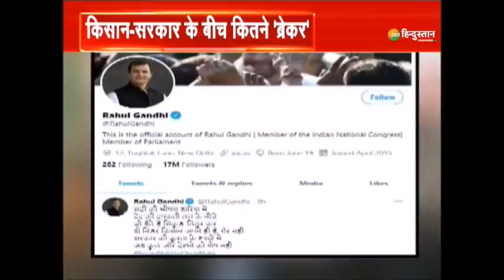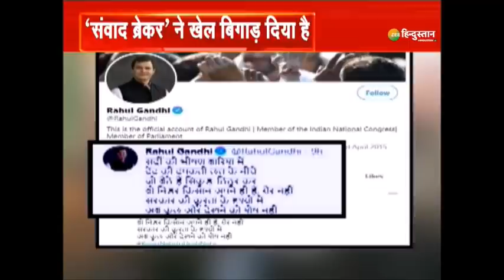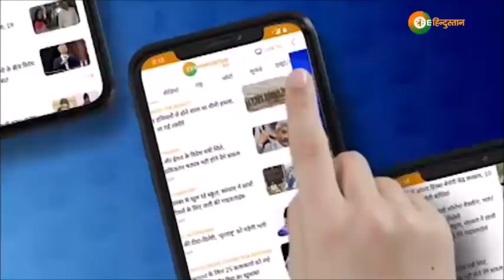Farmers की इस मुद्दे को लेकर आज Singhu border पर होगी बैठक! | Farmers Protest | Kisan Andolan | NDA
किसान आंदोलन पर 8 दौर के संवाद के बाद भी समाधान नहीं निकल पाया है. सरकार और किसानों के बीच 8वें दौर की वार्ता बेनतीजा रही. अब 8 जनवरी को अगली बैठक होगी. किसानों को सरकार MSP पर लिखित  गारंटी देने को तैयार है, लेकिन किसान नेताओं ने इसपर कोई जवाब नहीं दिया. हालांकि बैठक के बाद कृषि मंत्री नरेंद्र सिंह तोमर ने बड़ा दावा किया है.

About Channel